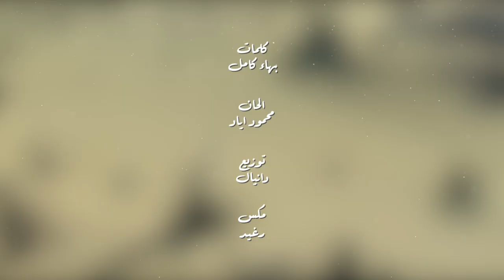يوسف السالم - انت الصكر |Youssef Al-Salem - anta alskr |2023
يوسف السالم - انت الصكر - 2023
كلمات : بهاء كامل
الحان : محمود اياد
توزيع : دانيال
مكس ماستر : رغيد
ادارة اعمال : زيوني الحلي
انتاج : علي جعفر
تسويق الكتروني : AV-MEDIA
كلمات الاغنية :
انته صكرر فوك الغيمه
وياهو عليك يكدرر
وانته للزلم قيمه
ذيب وساكن البررر
زلمه وكدهه بل هيمه
وصيتك دوم يكبر

عليك انتاجة جبال
ركبت الدنيه خيال
جلمه ابجيله كتال
وتنكط خير من اجفوفك

تسوه الكلمه رجال
كول وفعل  زلزل
تدور العيله عيال
تتنومس ناسك بحروفك
انت الجبل دومك مرزون
شلون الجبل ينجر
عيونك ماتنام الليل
معروف الصكر يسهر
حجيك انته عطر الهيل
ابمضيف اعداك تفتر

تميل الدنيه من تميل
مشوف اعداك الويل
ماخذ حكك او حيل
عله كل حال خيال

تشيل ديره متشيل
تفر الدنيه جن ميل
زلمه اوابد متعيل
تسوه اعكال رجال